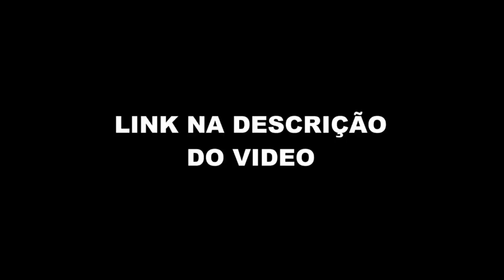FALCÃO SOBRE TER JOGADO NO SÃO PAULO (FALCÃO 12 - Flow #74) FlowPah Cortes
EPISÓDIO COMPLETO  - FALCÃO 12 - Flow #74